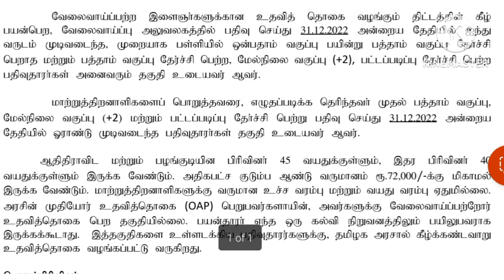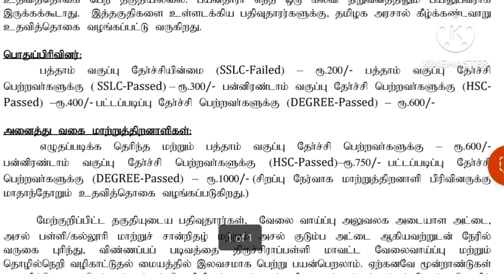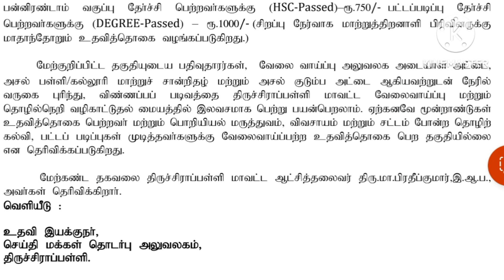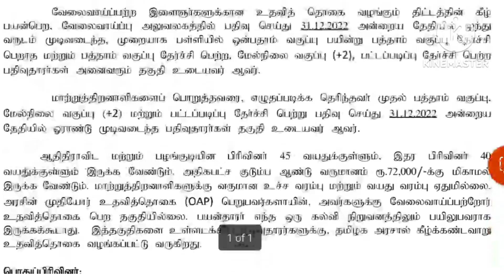இளைஞர்கள், மாற்றுத்திறனாளிகள் க்கு உதவி தொகை அறிவிப்பு|அரசு உதவி தொகை | உடனே apply பண்ணுங்க